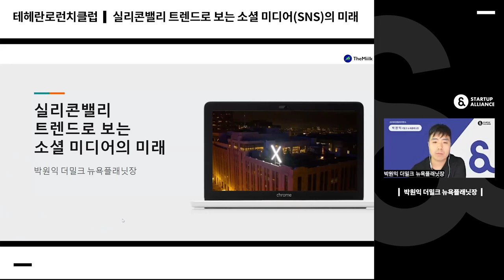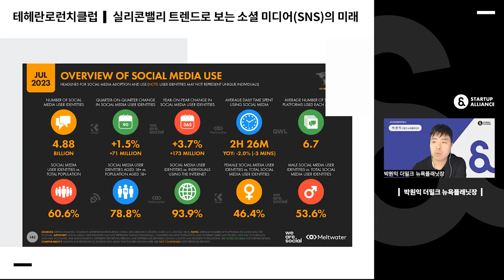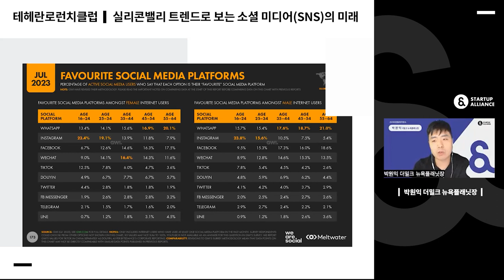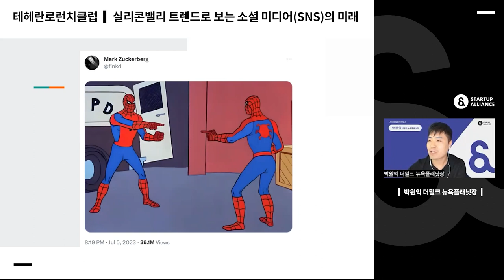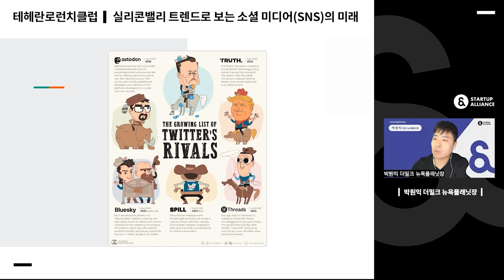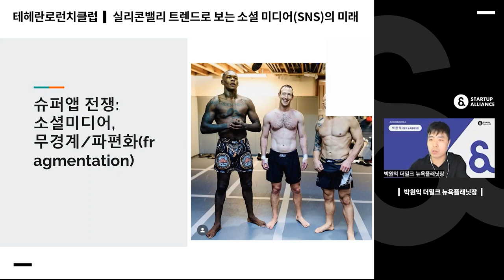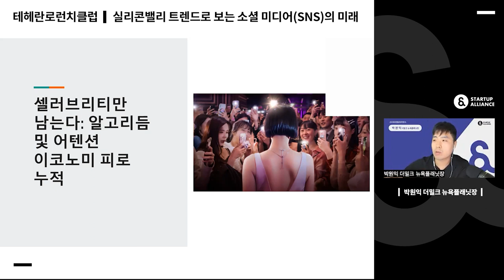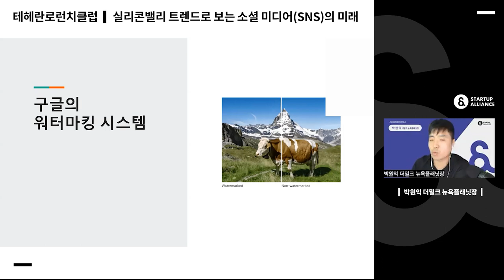[테헤란로런치클럽] 실리콘밸리 트렌드로 보는 소셜 미디어(SNS)의 미래 (박원익 더밀크 뉴욕플래닛장)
올해는 소셜 미디어와 관련한 이슈들로 뜨거웠습니다. 본디(Bondee) 열풍, 메타의 '스레드(Thread)' 출시, 트위터의 'X' 리브랜딩, IRL 파산 등 한 번쯤은 들어본 뉴스일텐데요.

이번 테헤란로런치클럽에서는 박원익 더밀크 뉴욕플래닛장을 모시고 생생한 실리콘밸리 이야기를 들어봅니다. 실리콘밸리의 트렌드와 소셜 미디어의 미래를 미리 보고 싶으신 분들은 이번 행사를 놓치지 마세요!